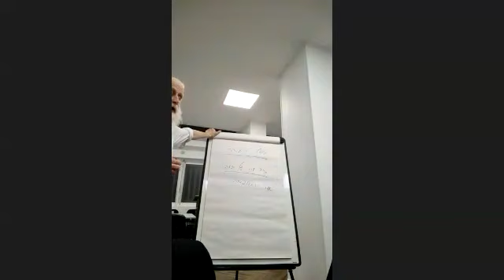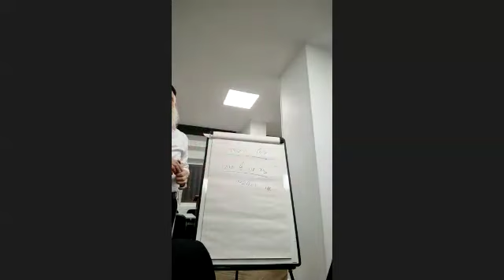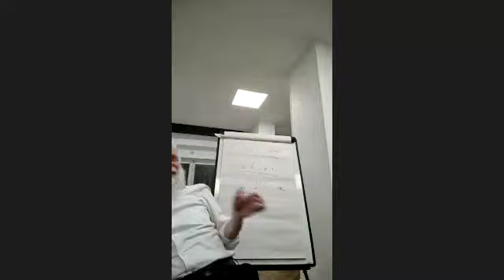Étude sur les Pirké Avot - Les maximes des pères (avec les commentaires), 12ème séance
Référence : Chapitre 1 dans le Derekh Haim du Maharal de Prague.
Michna 2
Par Rav Gérard Zyzek
Donnée le 16 Septembre 2024
Ouvrage principale : Derekh Hayim du Maharal de Prague.
Sujet :   Étude du commentaire du Maharal sur Pirke Avot (les maximes des pères) agrémenté d’autres commentaires extérieurs.
Horaires : Tous les lundis soir à partir de 21h Public masculin
Pour + de contenus exclusifs :
Soutenez simplement les études en vous abonnant à la chaîne Youtube ! : lien de la chaîne @yechivaetudiants